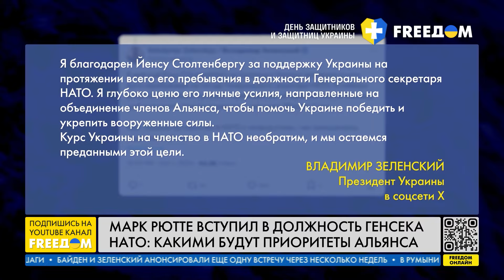РЮТТЕ – во главе НАТО. Конструкция АЛЬЯНСА переживет ТРАНСФОРМАЦИЮ?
Новым генеральным секретарем НАТО стал Марк Рютте. Бывший премьер-министр Нидерландов официально принял полномочия в штаб-квартире Альянса в Брюсселе. Он заменил Йенса Столтенберга. Приступая к исполнению обязанностей, Рютте сказал, что устойчивая трансатлантическая связь является основой НАТО, и он сделает все возможное для ее прочности. Подробно на эту тему в прямом эфире телеканала FREEДОМ говорим с главой Центра политических исследований "Доктрина" Ярославом Божко.